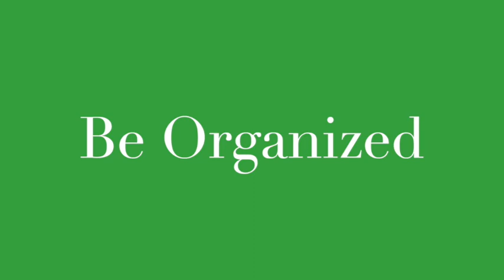Be Organized Subliminal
The subliminal has suggestions to be organized personally and professionally
Suggestions include:
Being  organized is fun, easy, comes naturally, feels good, feels wonderful
Easily come with simple and easy ways  to organize  all  your  belongings
Keep  your house, room, desk , bag  in a neat and organized way
Keep all things / belongings in designated places after using
Keep your clothes , foot wear, personal belongings, etc   neat and organized
Keep your valuables , wallet and keys in a  safe designated place
Keep your books , files/ documents in orderly fashion
Keep important documents like certificates, property documents , insurance documents in safe organized way
Keep necessary documents for the record for the required period
Regularly dispose unwanted / old goods  safely and easily
Regularly dispose  old / un useful  physical papers, bills safely and easily
All your files and folders (Physical and digital ) are well organized
All your  digital content on Personal computer / officer computer / on cloud are  organized properly
Regularly clean up unwanted digital content easily and safely
Maintain a checklist / to  do list for your daily task / routines
Easily find  misplaced belongings . Easily find the information you are looking for .
Secure  your passwords / remember password easily
Remember numbers, names, important dates easily
Your emails, documents, presentations, digital content are named / tagged and organized properly
Promptly and easily respond to emails
You’re mails/ document /  presentations / digital content are well structured and have right amount of information
Easily find information /details you want. Be good at speed reading
Observe / Listen intently / dispassionately
Be  master of taking notes and gathering information
Easily represent information  in flow diagrams / pictorially
Organize / slice n dice data / information  in meaningful ways
Intuitively  detect anomalies and know how to fix them
Get the big picture easily. Be able to connect the dots
Understand and simplify complex concepts into simple concepts
Easily uncomplicate  things. Easily untangle knots
Be master of solving puzzles. Easily find missing piece in the puzzle
Create plan with right amount information / details
Follow up  / accomplish tasks   easily and effortlessly
Know your priorities in life and focus your energies/ time on them
Focus on happy and empowering thoughts. Release  unwanted thoughts and distractions
Easily avoid unwanted discussions and meetings. Value your / others time
10 X your productivity / efficiency /  success / earnings
Attract exclusive  and  lucrative opportunities from around the world
Leaders / Entrepreneurs / Celebrities / Influential people want hire your services
Have lots of me time. Everybody is impressed / amazed / in awe of you.
Life  is easy and full of fun . Love and enjoy everything  you do
Be filled with love , gratitude, joy, happiness  energy and vitality
Everything falls in place easily for you. Everything works out easily for you
Be safe and healthy. Get quick and permanent results

Results vary from person to person. Listen regularly for better results

Headphones optional but recommended for faster results

I recommend listening to the subliminal booster before or after listening to your desired subliminal for faster results

If you feel you have benefitted from subliminals of this channel , consider

 buying me some coffee  or